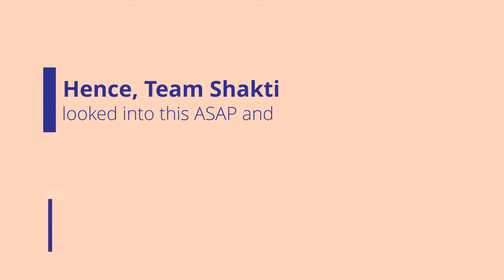Team Shakti is working towards helping every sister aligned with the mainstream financial process.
Following up on our past programs in Kalyani Basti, team Shakti was requested by some sisters regarding PAN card application. Team Shakti, provided help in getting door step delivery of PAN cards to our sisters in Rangamatia and helped other 20 sisters in applying for the same and thus setting them on the course of financial accountability. TeamShakti is working towards helping each and every sister, financially independent and aligned with the mainstream financial process.